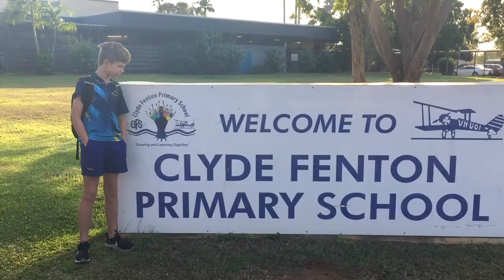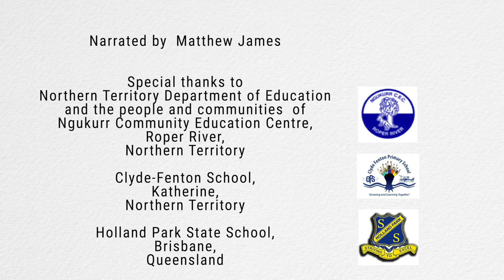STEMfit Ready..Set..Science!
Join Matthew, Dr Jim and Dr Charlie as they take the STEMfit education programme to the remote communities of the Northern Territory. Thankyou to the wonderful people of Ngukurr and Katherine who made this all possible.